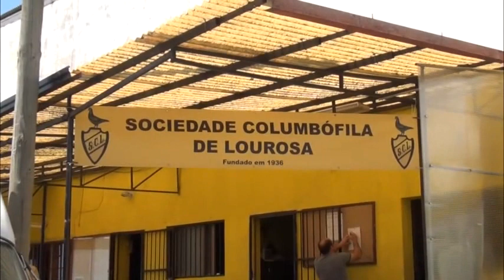Columbofilia em Lourosa Sta. M. da Feira ( apontamento de reportagem )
Os preparativos que antecedem uma largada de pombos